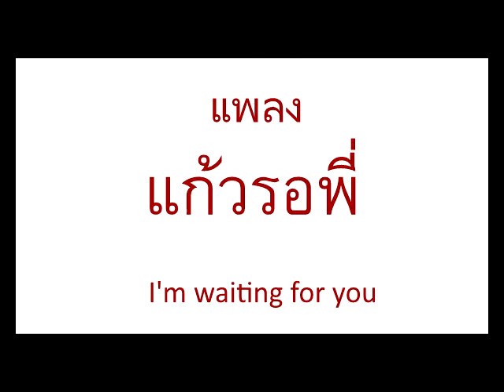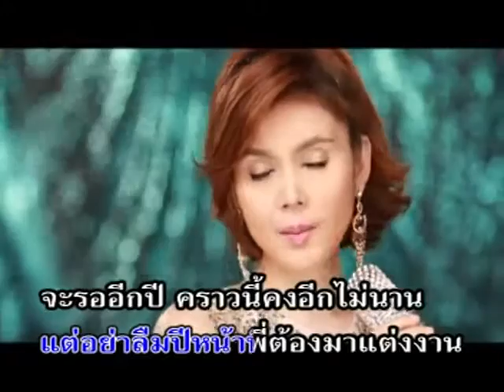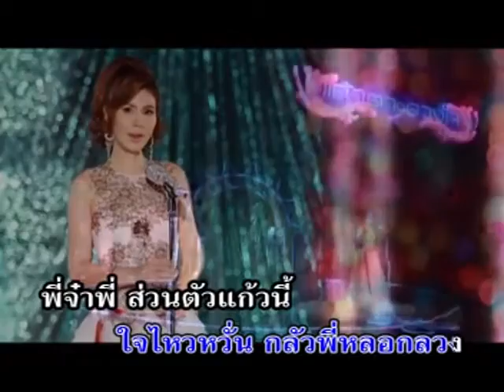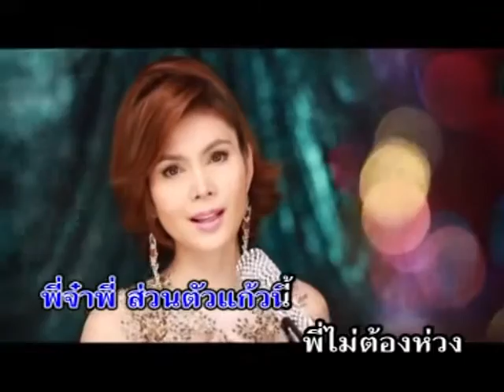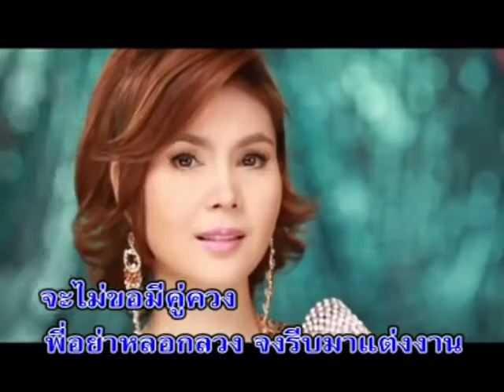แก้วรอพี่ (Rapid Method to speak & understand Thai)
I'll Wait For You - a famous 'country & western' song by Pumpuang (sung here by ฝน ธนสุนทร).

Every Thai woman's lament about their fiancé's promises to marry!

We study this song in the Read Thai Bootcamp and it's also included in the self-study course: Rapid Read Thai "video workshop series". If you can't read yet then start the process

If you can already read then you can buy the supplementary reading package separately for ฿4000, which includes interactive phrase-by-phrase audio and a collection of over 400 Anki 'spaced-repetition' flashcards to help you memorize the vocabulary used in the songs and stories.

UPCOMING Intensive Six-Day RAPID READ THAI Bootcamps
FEBRUARY 10-15
(Mon-Sat, 8am-5pm)
in Chiang Mai
cost: ฿42,000

If you can't attend a workshop then you can also study by yourself online at your own convenience (cost: ฿14,000)